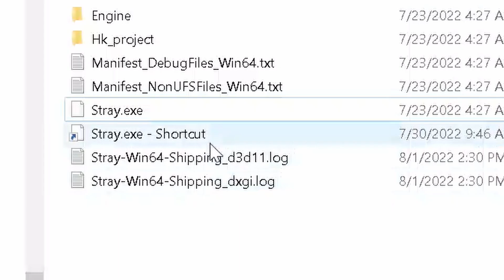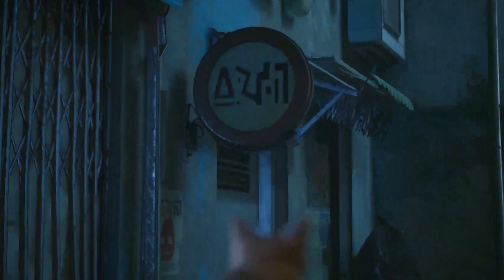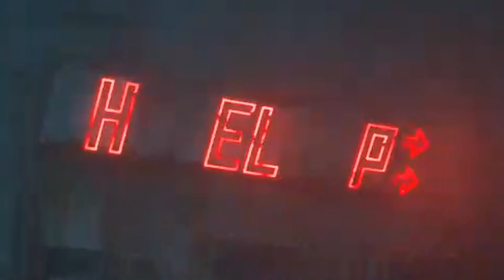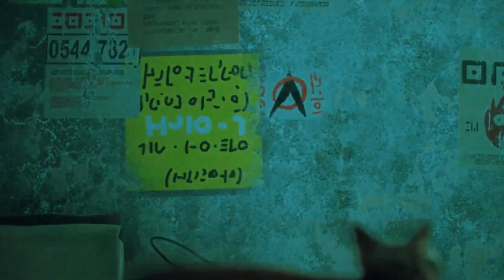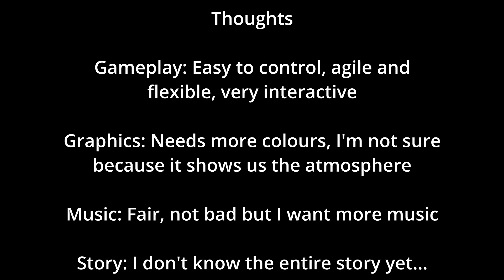Game dev tries Stray: Thoughts and criticism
I am an indie game dev and today I will try out Stray

-Chapters-
0:00 Intro
2:52 Chapter 1
8:10 Chapter 2
14:49 Escape Sequel
16:58 Final Thoughts